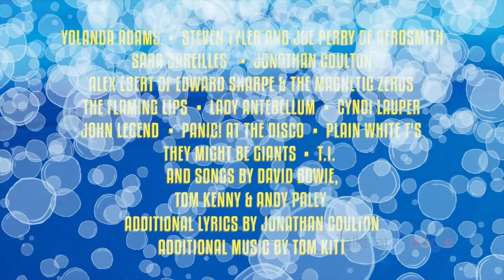Broadway's SpongeBob the Musical | Talks at Google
We are joined by Brian Ray Norris, Jai'Len Josey, Curtis Holbrook, Lilli Cooper, and Wesley Taylor for an amazing performance and discussion about their 12-time Tony Award-nominated show.

About the show:
A legendary roster of Grammy® Award winners. A visionary director and a Tony Award®-winning design team. One of the world’s most beloved characters. Turn them loose on Broadway and what do you get? The musical The New York Times declares, “BRILLIANT!”

"Wonders pour from the stage in a ravishing stream of color and invention" (Time Out New York) as Broadway’s best creative minds reimagine and bring to life the beloved Nickelodeon series with humor, heart and pure theatricality in “a party for the eyes and ears” (Daily Beast). Be there when SpongeBob and all of Bikini Bottom face catastrophe—until a most unexpected hero rises to take center stage. The New York Times hails Ethan Slater’s performance as our uber-absorbent champion, “a once-in- a-lifetime match of actor and character.” Get ready to explore the depths of theatrical innovation in SpongeBob SquarePants, where the power of optimism really can save the world.